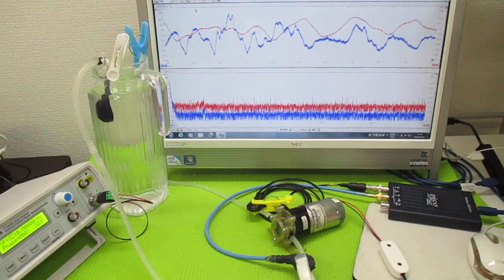対象物の振動モードに合わせた、超音波制御技術 ultrasonic-labo